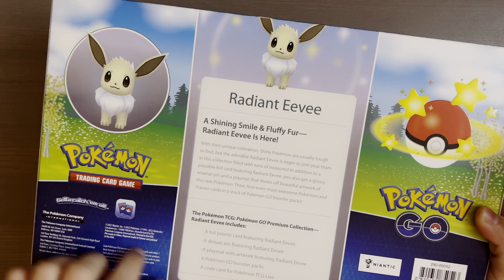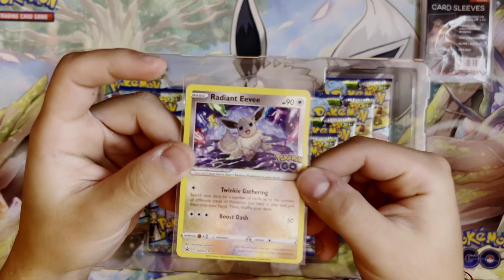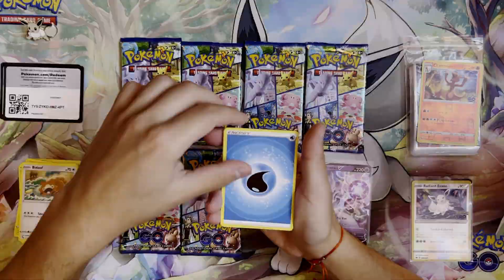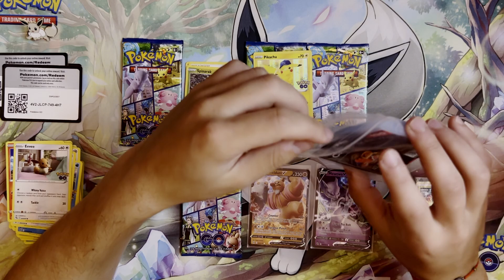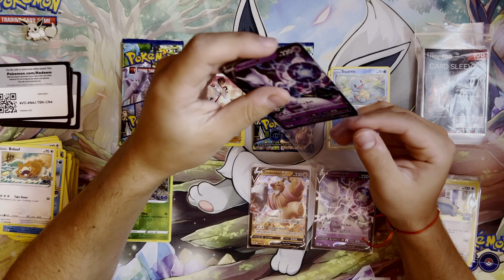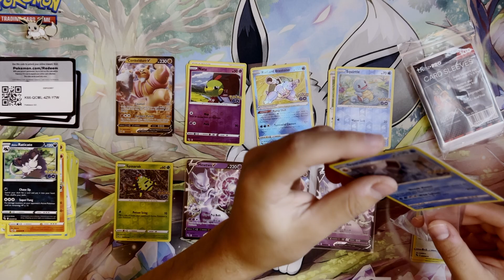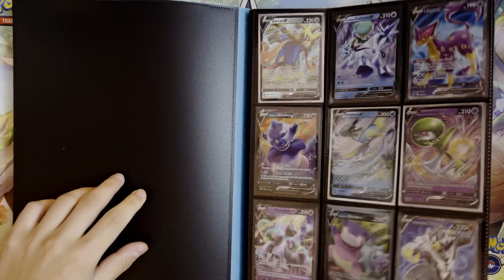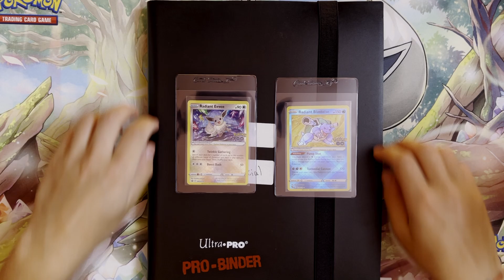ASMR Opening Pokémon Card Packs | RADIANT EEVEE PREMIUM Collection! (No Talking)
Hey! In this weeks video I decide to open some more Pokémon Card Packs, specifically the Radiant Eevee Premium Collection! Hope you enjoy! Any suggestions / feedback is appreciated

PS: I really like this special set especially with the radiant cards!

Upload Schedule:
Mondays - Dedicated ASMR Pokémon Video
Fridays - Random ASMR Video